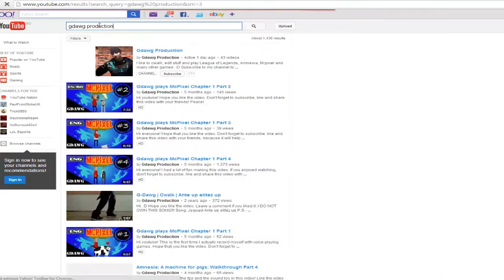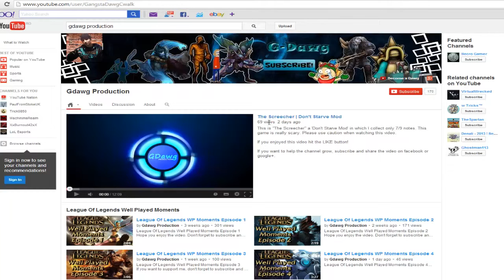Necro PRO-GAMER SOLO Q Episode 9 - Shyvana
Necro pro gamer series are almost over!